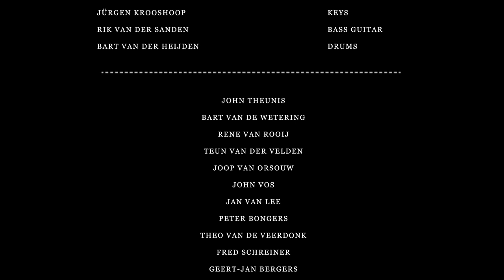In My Tree - Rufus Wood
Lyrics: Bert-Jan Kuijpers
From the album 'Push The Plow'

Rufus Wood lyrics:

Rufus Wood so full of shame
Woke up early and gone away
They all seem to point at you
For a crime you did not do

 Rufus Wood where have you gone?
Rufus Wood what have you done?
Are you somewhere down below?
Are you still in Mexico?

Rufus Wood are you in jail?
Rufus Wood I’d pay your bail
Just send a letter to my home
Talk to me, pick up the phone

Rufus wood I’ve cleared your name
So you won’t have to hide away
I know who has burned our town
It was some kid named Jimmy Brown

Rufus wood I think you should
Come back home where life is good
Rufus wood you really should
Come back home we know the truth

Rufus Wood misunderstood

Rufus Wood I hope you’re good
Just say your prayers and don’t be rude
Rufus Wood you are my son
You’re my child, my only one